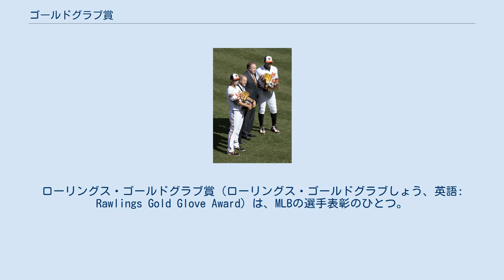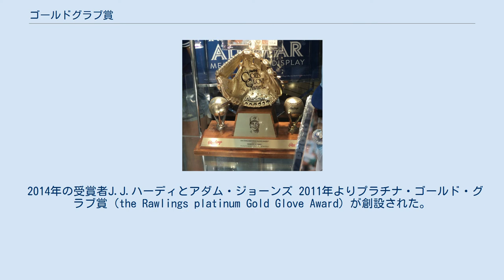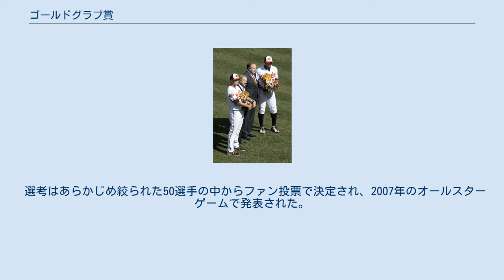ゴールドグラブ賞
ローリングス・ゴールドグラブ賞（ローリングス・ゴールドグラブしょう、英語: Rawlings Gold Glove Award）は、MLBの選手表彰のひとつ。
 1994年の受賞者ロベルト・アロマーに贈られたトロフィー 1957年、グラブメーカーのローリングス社が表彰を始める。
バットメーカーのヒラリッチ&ブラズビー社が表彰を行っていたシルバースラッガー賞はゴールドグラブ賞に対する賞として創設された。
 ナショナルリーグ・アメリカンリーグの各リーグから、守備に卓越した選手が各ポジション1人ずつ計9人各チームの監督・コーチの投票によって選出される。
初年度の1957年のみ各ポジション両リーグから1人ずつの選出、1958年以後は両リーグ各1人（外野は3人）の選出となった。
最多受賞はグレッグ・マダックス（投手）の18回。
 2020年シーズンはCOVID-19の影響を受けて年間60試合制となり、レギュラーシーズンは同地区内での対戦のみとなった為、監督・コーチは限られた選手のプレーしか目にする機会がないため監督・コーチによる投票は中止し、アメリカ野球学会が算出する「SABR Defensive Index」（略称SDI）という守備指数に基づいて受賞者が決定された。
 2014年の受賞者J.J.ハーディとアダム・ジョーンズ 2011年よりプラチナ・ゴールド・グラブ賞（the Rawlings platinum Gold Glove Award）が創設された。
選出はRawlings社のウェブサイト上からのファン投票によって行われる。
その年のゴールド・グラブ受賞者の中から各リーグそれぞれ一人ずつ、最も守備に優れていると思われる選手に投票される。
最多受賞はヤディアー・モリーナ、ノーラン・アレナドの4回。
 外野手としてゴールドグラブを12回受賞したウィリー・メイズ 2007年2月20日、メジャーリーグの守備において歴代最高の選手を投票が行われた。
 選考はあらかじめ絞られた50選手の中からファン投票で決定され、2007年のオールスターゲームで発表された。